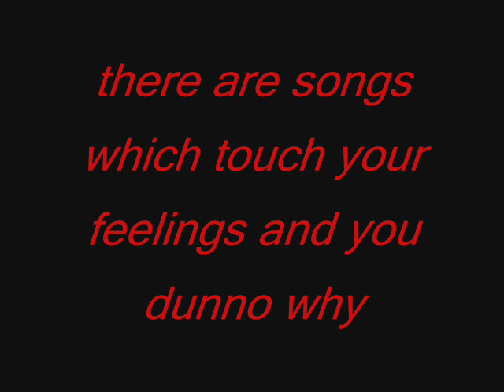Dj Hixxy - Music is my first love